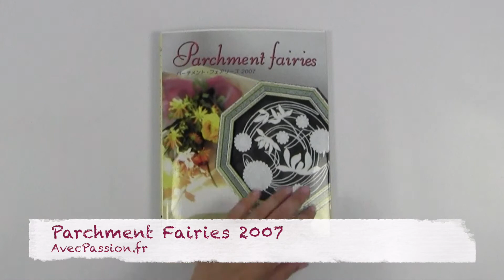Livre Parchment Fairies 2007 pour Pergamano et Parchment Craft